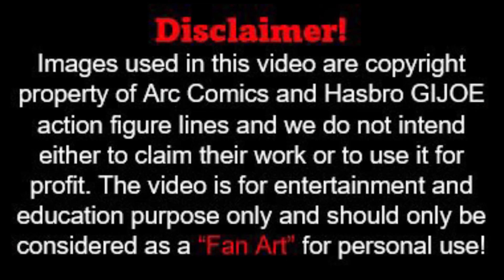Abhiraj | Arc Comics| Detective | Custom Action Figure | 1 Minute Brief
Presenting a 1 minute brief on the custom action figure of the flagship character of Arc Comics  -  “DETECTIVE ABHIRAJ" the one who loves solving mysterious  crimes. The figure is a minorly modified zombie lab Robin and the cardback is by yours truly. The figure + cardback is  fan made for his own personal collection and not intended for any commercial usage.